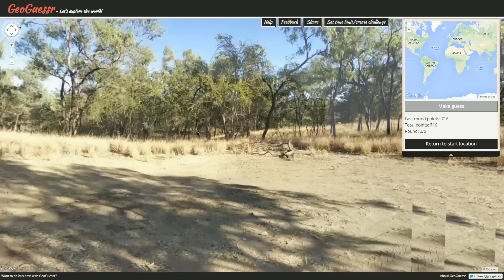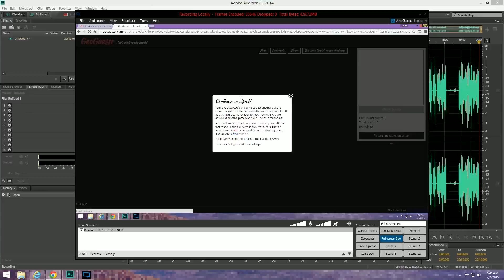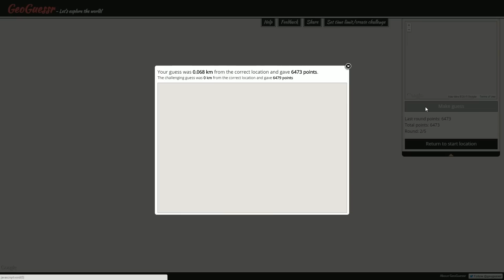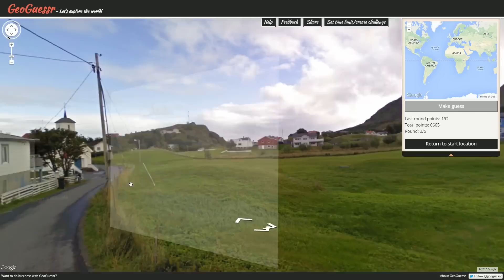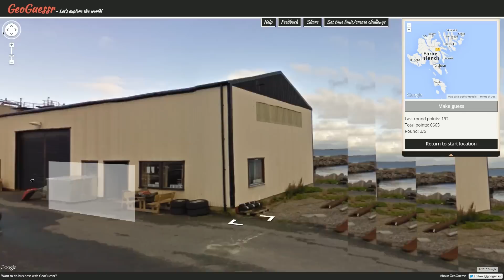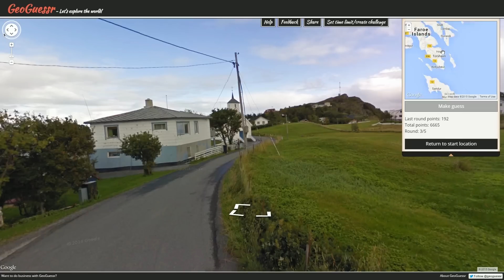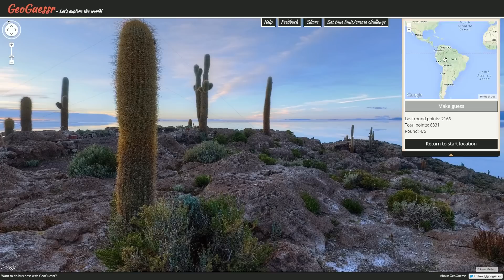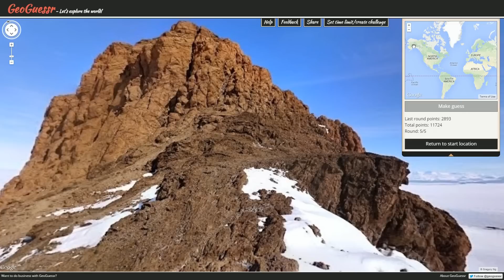Pro Plays with Ather - GeoGuessr Viewer Challenges - Episode 536 (Space Stones)